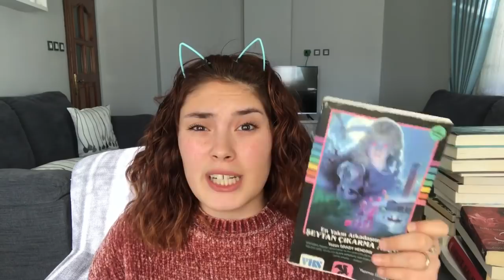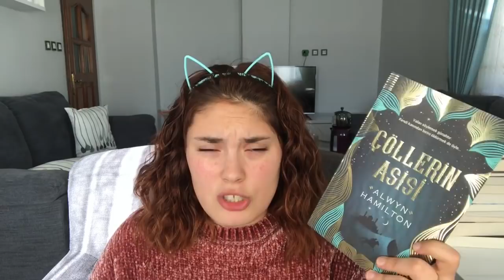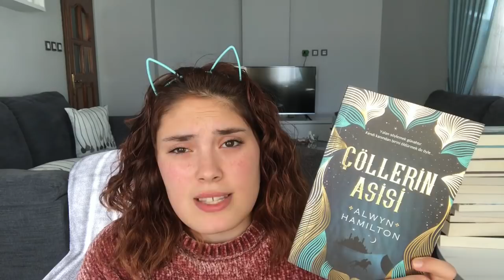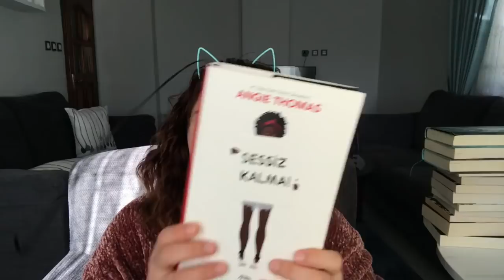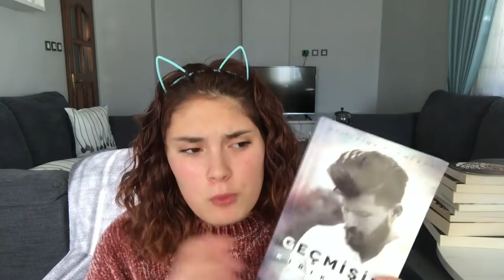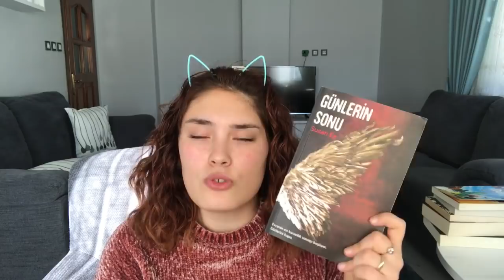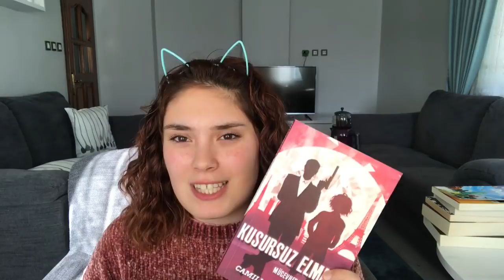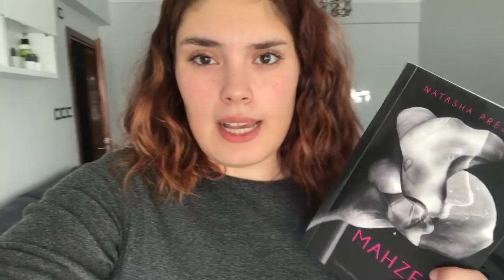ARALIK AYINDA OKUDUKLARIM 21 KİTAP